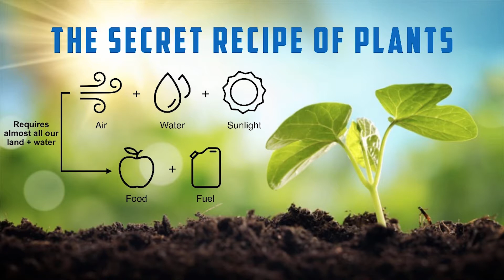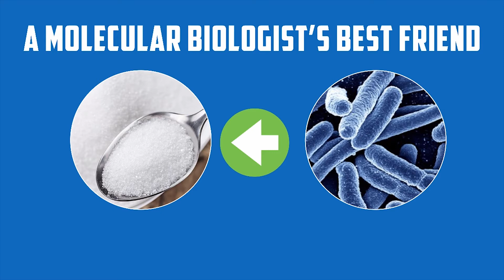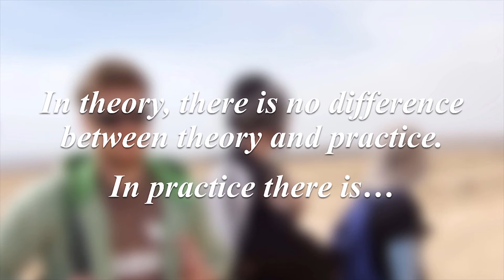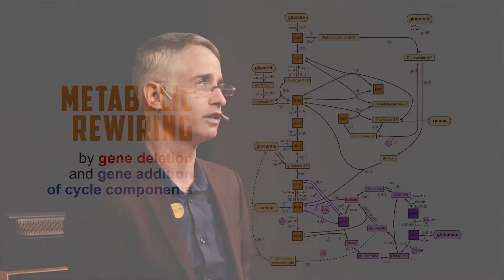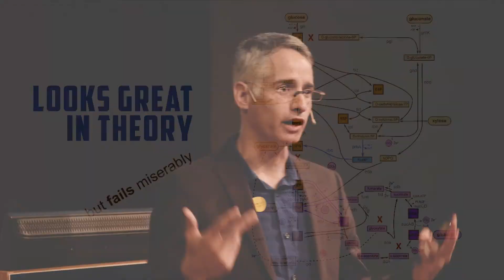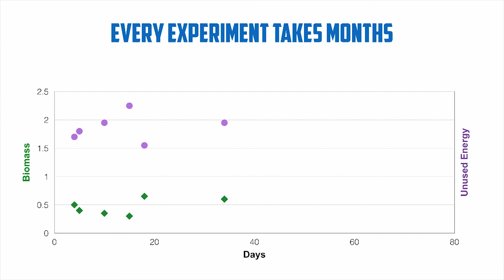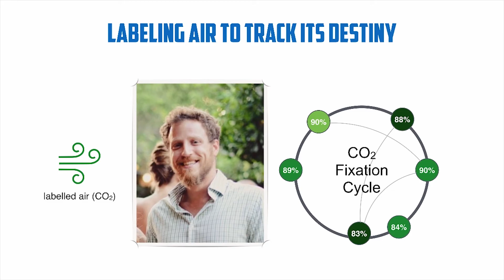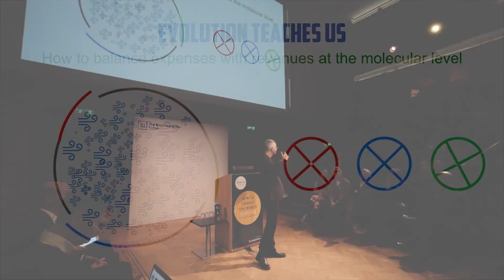Living on Air - Ron Milo - CTW 2017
Ron Milo is a Professor in the Department of Plant Sciences at the Weizmann Institute of Science. After a degree in Physics and a Master’s in Electrical Engineering, Milo became mesmerized by living matter. His PhD at the Weizmann Institute dealt with building blocks of biological networks. Today, his lab is trying to understand the cellular highways of energy and carbon transformations known as central carbon metabolism in quantitative terms.